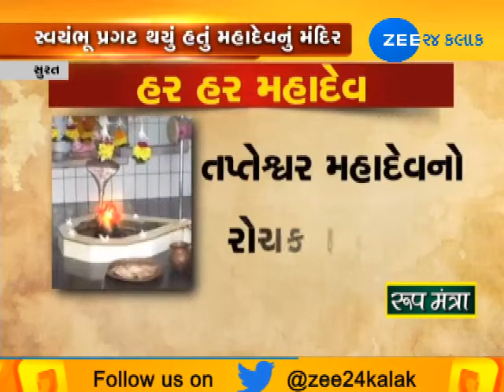Shravan Month: Visuals from famous and historic Tapteshvar temple situated in Surat - Zee 24 Kalak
Shravan Month: Visuals from famous and historic Tapteshvar temple situated in Surat